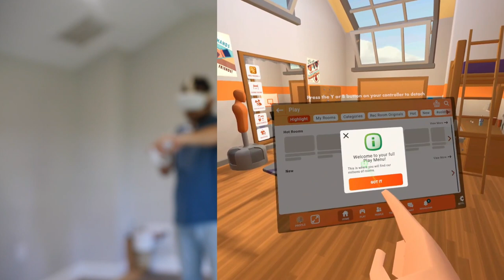Volleyball VR Gameplay - Oculus Vr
I play my oculus vr again . I played in the RecRoom app which is free and has many hangout lobbies and games that you can join.